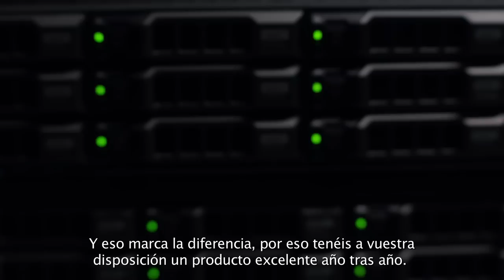NBA 2K15 - Ha llegado tu momento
La espera llega a su fin. En 3 días, llegará vuestro momento de vivir lo que está entusiasmando al mundo del baloncesto: NBA 2K15.